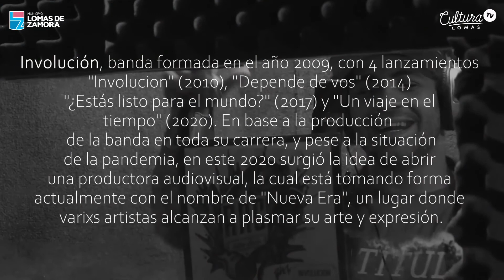Los vecinos, el arte y la cultura Temporada 2 - Prog 6 - Bandas Locales - Involución - San José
Involución es una banda nacida en el Barrio San José de Temperley.
Al día de hoy cuentan con once años de trayectoria y continúan aprendiendo y perfeccionando su propio estilo.

⁣⁣🔵 Facebook: Secretaria de Cultura y Educación MLZ⁣⁣⁣⁣⁣⁣⁣⁣⁣⁣⁣⁣⁣⁣⁣